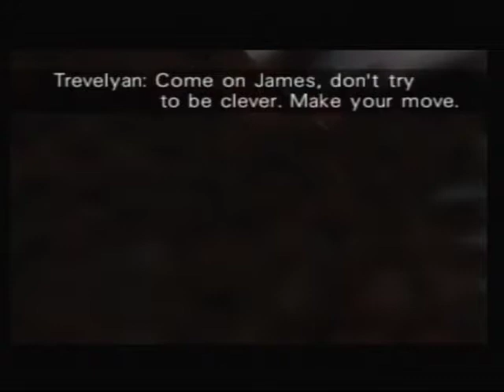Henrik Norgren - Train Agent 0:58 (17)